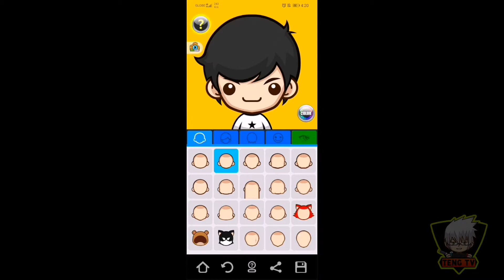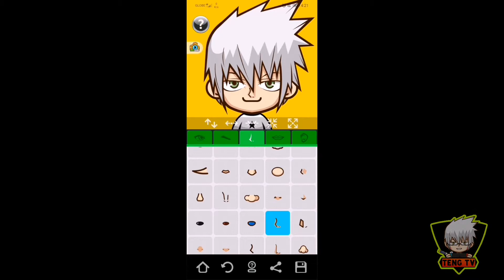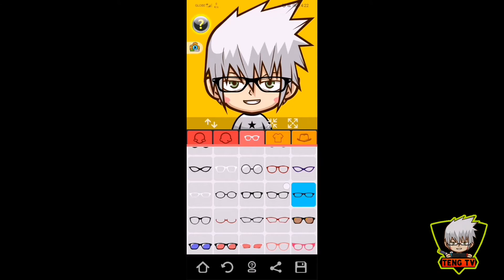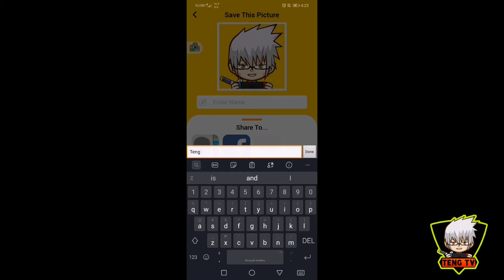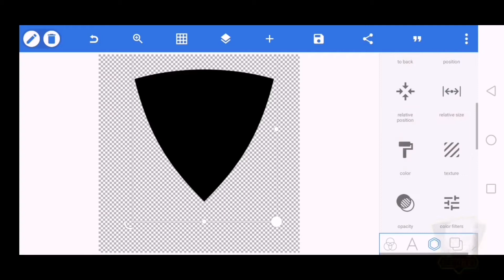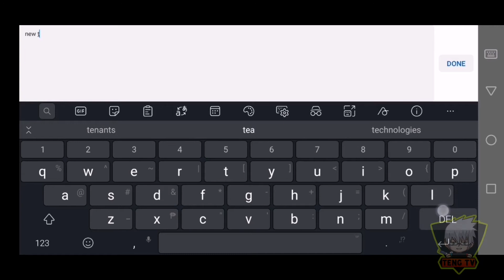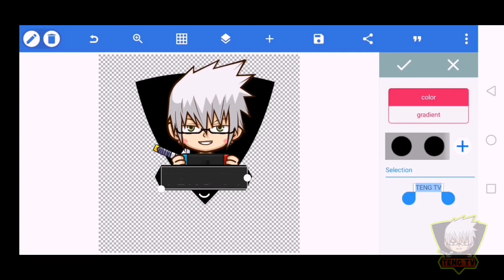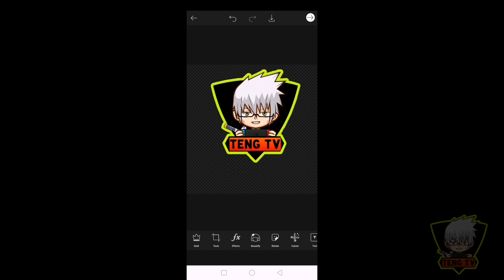How to make Avatar using this apps